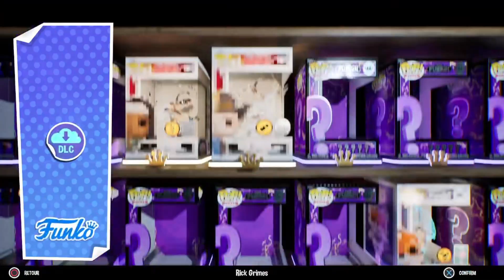Funko Fusion ep 12 Mêlée Mélomane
Funko Fusion est un jeu crossover action-aventure de 2024 développé et publié par 10:10 Games. Funko Fusion est sorti le 13 septembre 2024. Le jeu est basé les "Funko Pop!" ligne de jouets créée par Funko.